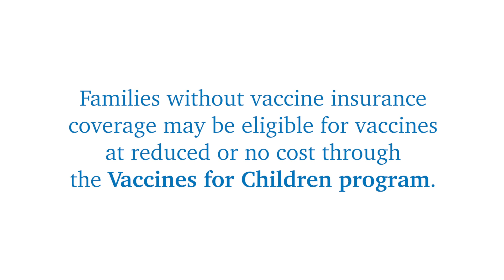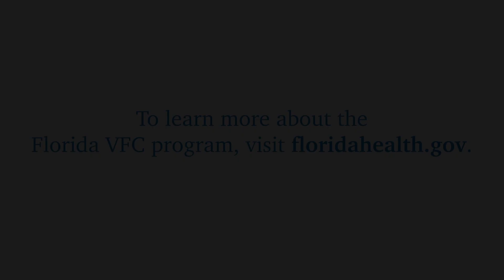Vaccines Save Lives. FCAAP Reminds You to Schedule Your Children's Immunizations Today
The science is clear, vaccines save lives. The Florida Chapter of the American Academy of Pediatrics (FCAAP) reminds you to keep your children's health a top priority, especially during a global pandemic, by finding a pediatrician and scheduling their routine immunizations.